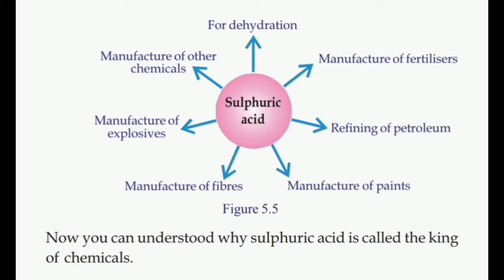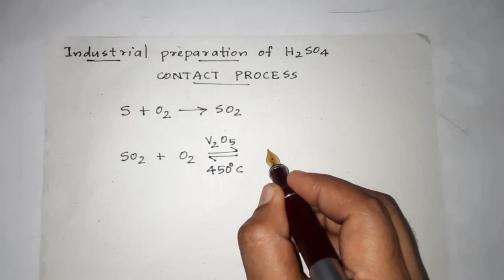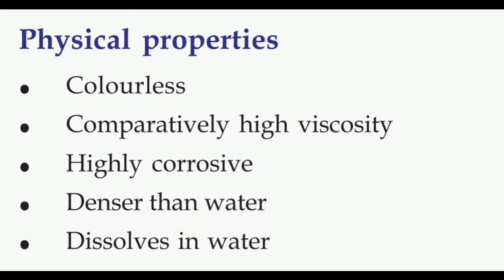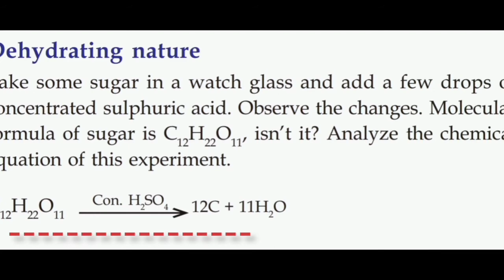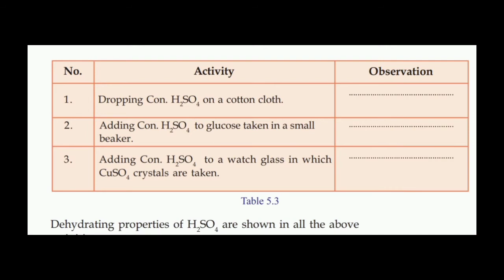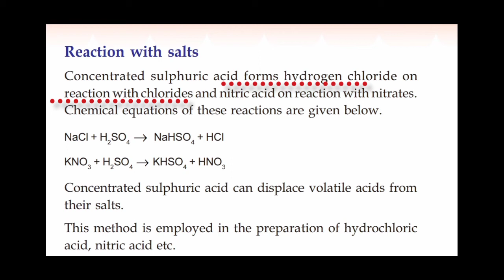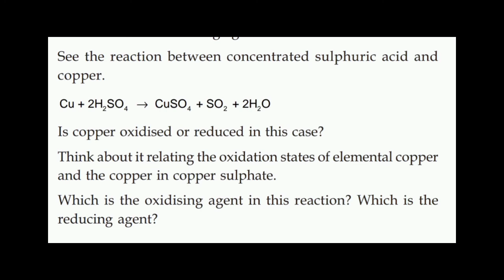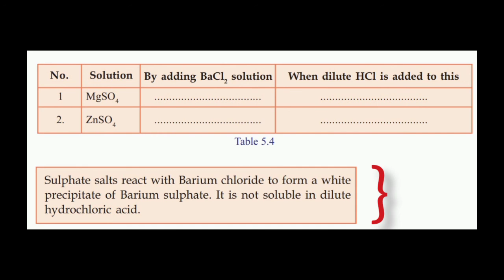SSLC CHEMISTRY | CHAPTER 5 | part 3 | Sulphuric acid